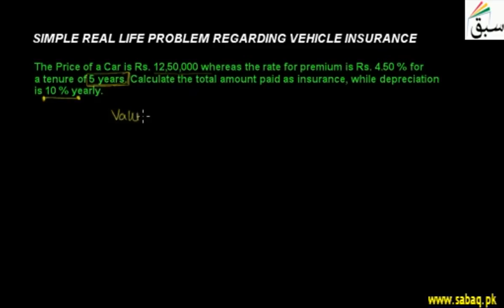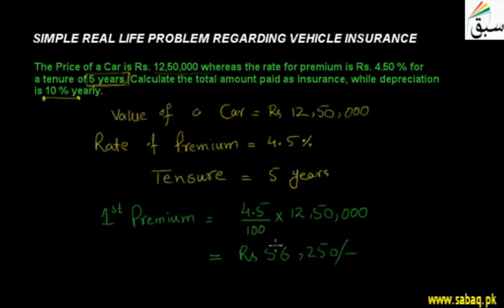Simple Real Life Problem Regarding Vehicle Insurance, Math Lecture | Sabaq.pk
Simple real life word problem regarding vehicle insurance with depreciation
This video is about: Simple Real Life Problem Regarding Vehicle Insurance. Practice tests and free video lectures for Physics, Chemistry, Biology, Math’s, Computer Science, English & more subjects are also available at Sabaq.pk. So, subscribe to Sabaq.pk/Sabaq Foundation now and get high marks in your exams.

CLASSES WE COVER AT SABAQ.PK / SABAQ FOUNDATION:

1. KG
2. Class 1
3. Class 2
4. Class 3
5. Class 4
6. Class 5
7. Class 6
8. Class 7
9. Class 8
10. Class 9
11. Class 10
12. Class 11
13. Class 12
14. Class 13
15. Class 14
16. MCAT
17. ECAT
18. CSS

BOARDS WE COVER AT SABAQ.PK / SABAQ FOUNDATION:

1. FBISE
2. Sindh Board
3. KP Board
4. Balochistan Board
5. Cambridge

STUDY MATERIAL WE OFFER AT SABAQ.PK / SABAQ FOUNDATION:

1. Physics Lectures
2. Chemistry Lectures
3. Mathematics Lectures
4. Biology Lectures
5. English Lectures
6. General Science Lectures
7. Computer Science Lectures
8. General Math Lectures
9. Accounting Lectures
10. Statistics Lectures
11. Advance Accounting Lectures
12. Cost Accounting Lectures
13. Practice Tests
14. Physics Practical
15. Chemistry Practical